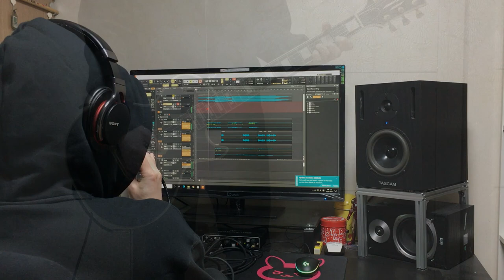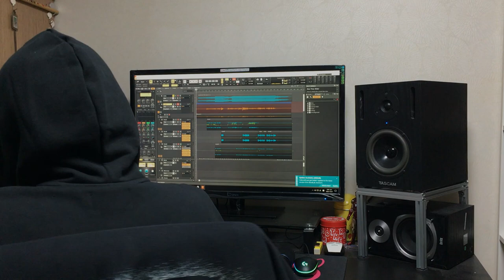J - ACROSS THE NIGHT Cover (Vocal, Guitar, Bass)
Used Gear ↓↓↓
Bass : fender american vintage 1957 precision
Guitar : Fernandes Burny MG-340x, Edwards 92CD/P90
MIC : SHURE beta57a

Plug in : Amplitube(Guitar&Bass), BFD3(Drum)